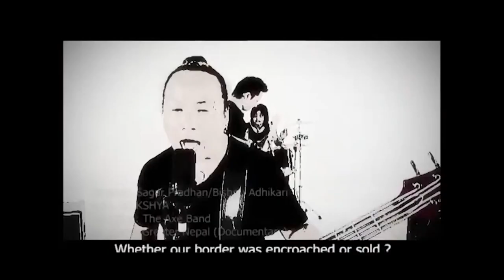Online TV Show "MERO KATHA" with Shiva Mukhiyaa(The Axe)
Konme Entertainment Presents
MERO KATHA